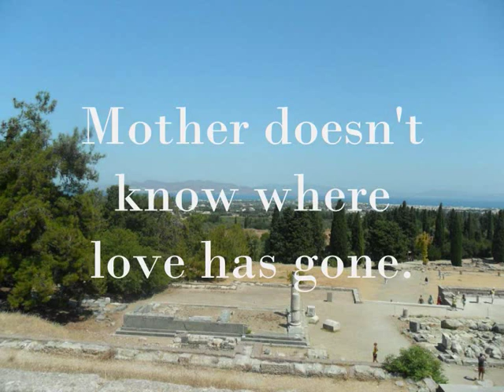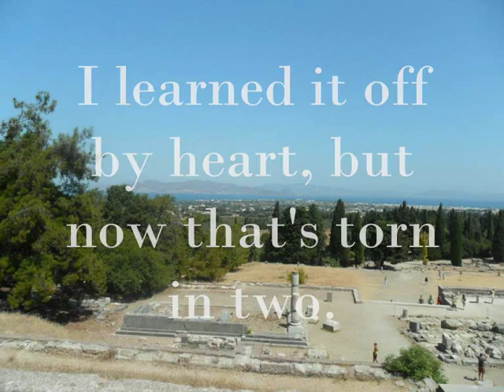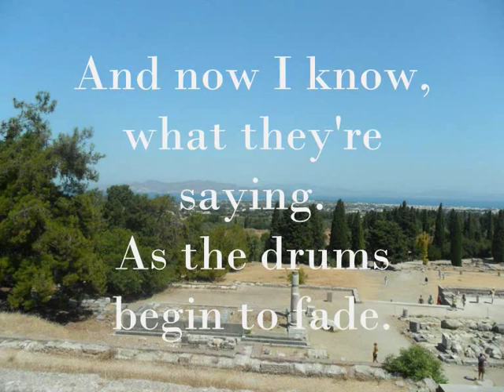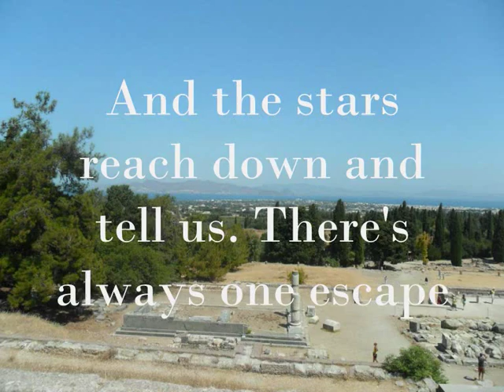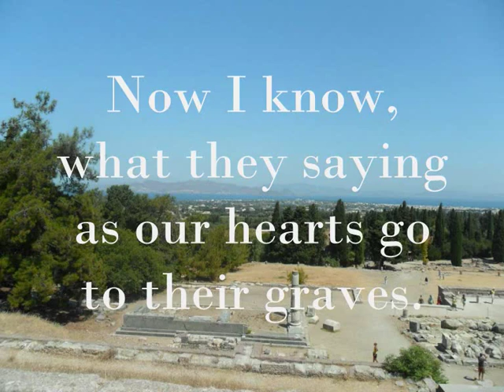Through the Barricades Music and Lyrics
Through the Barricades by Spandau Ballet. This song is said to be inspired by love prevailing over Troubles in Ireland and the death of a member of the crew in the troubles
The photo belongs to me. I took this photo on my holiday to Kos, Greece. The photo was taken in what is said to be the oldest hospital in Greece from the 3rd century. You can just see Turkey in the distance too.